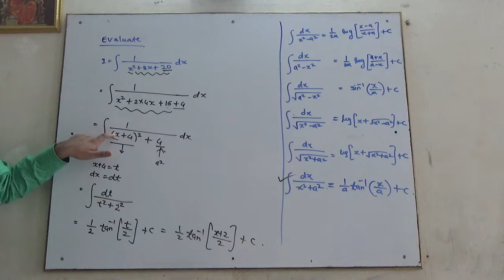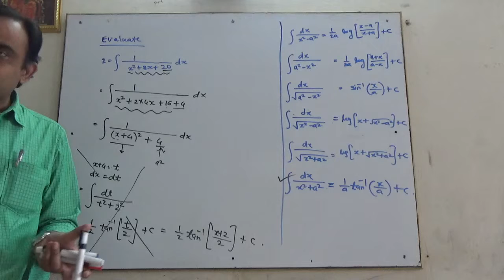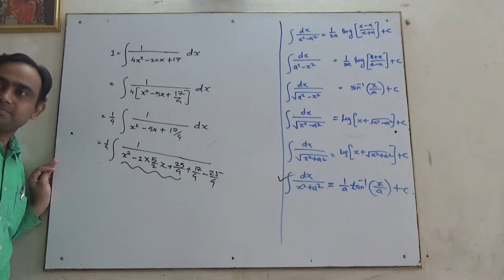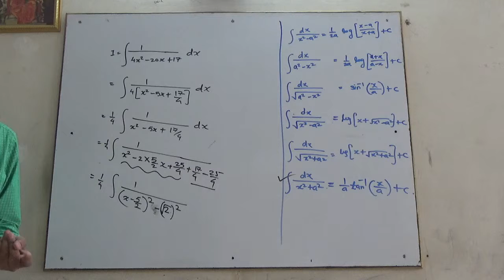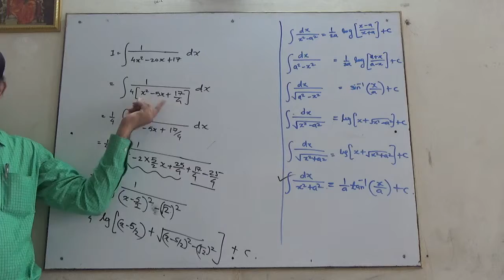Integration in detail lect4